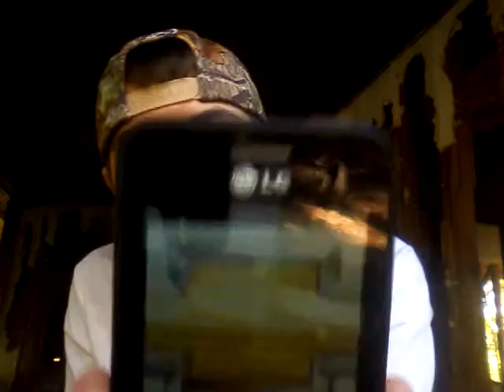Where Have I Been?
The Answers to All of Your Questions!

Check out my 2nd channel zackcreator14 and it's latest video "Logic - Fade Away COVER + Fast Part Of Rap God" !

Vlog #10